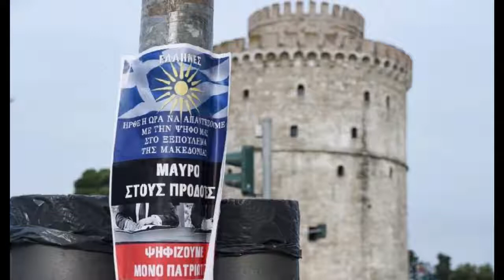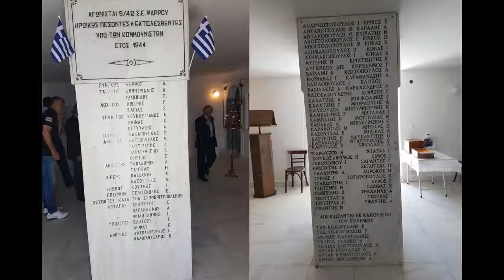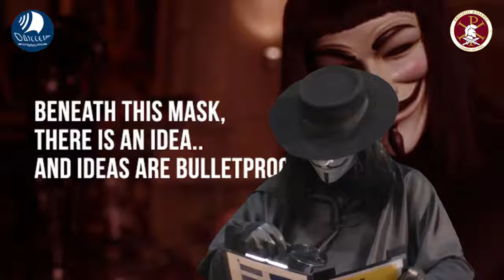Mr V 41η ΠΡΟΓΡΑΜΜΑ BLUE BEAM, Β ΗΠΕΙΡΟΣ, ΠΟΝΤΙΑΚΗ ΓΕΝΟΚΤΟΝΙΑ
Γιὰ ἐναλλακτικὴ ἐνημέρωση ὲπισκεφτῆτε τὸ ἱστολόγιο μας